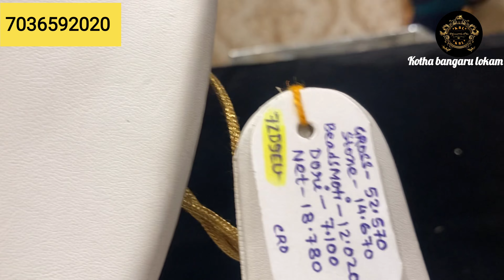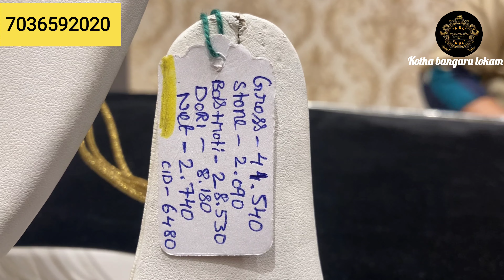Lightweight simple necklace designs with weight//Panna jewellers exclusive#latest necklace designs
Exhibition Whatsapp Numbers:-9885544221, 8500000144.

Allover India shipping Available -
Direction- Panna Jewellers Exclusive
Store Address: 1&2, Jade Arcade, Paradise Circle, M.G Road, Secunderabad, Hyderabad, Telangana 500003
Gold scheme at Panna Jewellers Exclusive is one that gives customers the maximum benefit, see the entire video to understand how the zero making zero wastage is calculated.

బోలెడన్ని Models, బోలెడన్ని Designs || 22k Gold beads collection Russian, Colombian beads real and normal
Gold scheme Contacts;

for all collections Necklace, Rings, Chains, Bangles, Earrings, and bracelet

Panna jewellers exclusive is a gold jewellery wholesaler and retailer. From bridal sets to lightweight party wear the best store for all your needs. Located in the heart of the city on MG road, opp, Paradise Hotel. Big showroom with ample car parking.